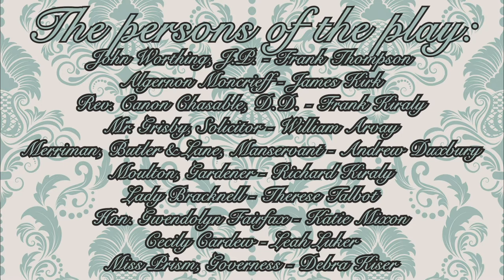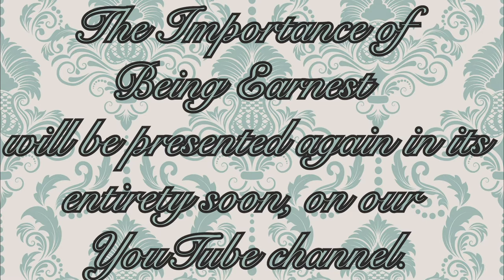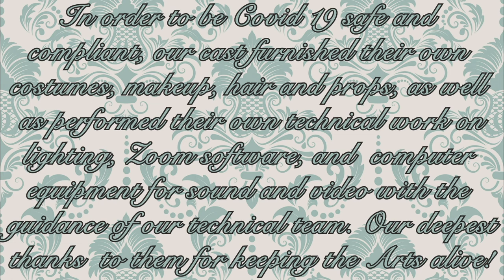The Importance Of Being Earnest - Act 4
The Final Act of The Importance of Being Earnest is here! Oscar Wilde's classic piece concludes with Episdoe 4, a production of The Arts Center of Kershaw County, directed by Frank Kiraly and Frank Thompson!